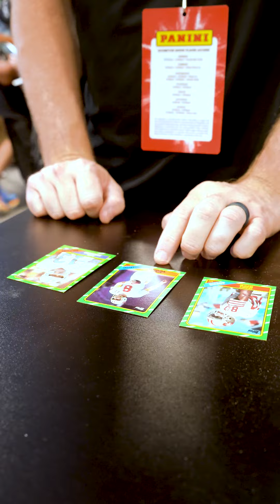Did we pull a hit? 🤔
Box Break with Kavlie 🎁